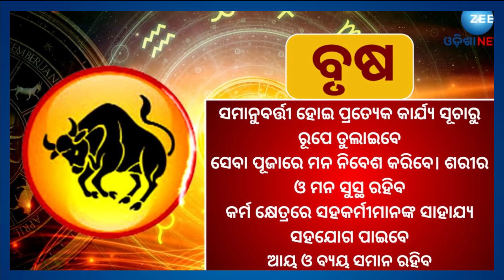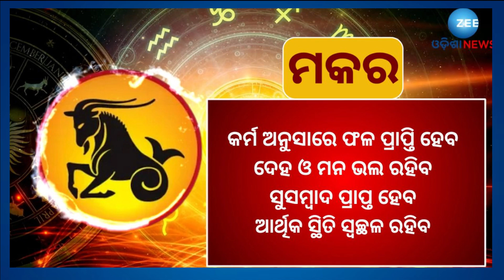Today Horoscope । Know Your Horoscope Today 25 October 2023 । ଜାଣନ୍ତୁ କେମିତି କଟିବ ଆଜିର ଦିନ?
ବୈଦିକ ଜ୍ୟୋତିଷ ଶାସ୍ତ୍ର ଅନୁସାରେ, ମୋଟ ୧୨ଟି ରାଶିର ବର୍ଣ୍ଣନା କରାଯାଇଛି । ପ୍ରତ୍ୟେକ ରାଶିର ଜଣେ ସ୍ୱାମୀ ଗ୍ରହ ରହିଥାଏ । ଗ୍ରହ ଓ ନକ୍ଷତ୍ରଗୁଡିକର ଗତି ଦ୍ୱାରା ରାଶିଫଳ ଗଣନା କରାଯାଏ । ଆଜି ଅର୍ଥାତ ଅକ୍ଟୋବର ୨୫ ହେଉଛି ବୁଧବାର। ଆସନ୍ତୁ ଜାଣିବା ଆଜି କେଉଁ ରାଶିର ଲୋକଙ୍କ ପାଇଁ ଦିନଟି ଭଲ କଟିବ ଓ କେଉଁ ରାଶିର ଲୋକଙ୍କୁ ଅତି ସାବଧାନତା ସହ ଚଳିବ ପଡ଼ିବ...

About Channel:-